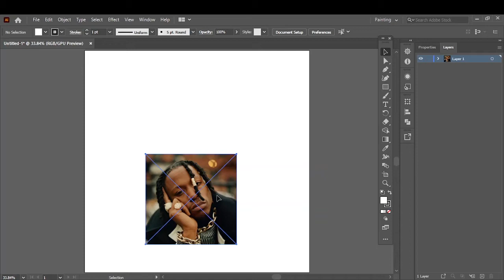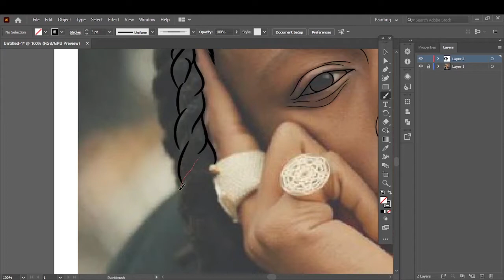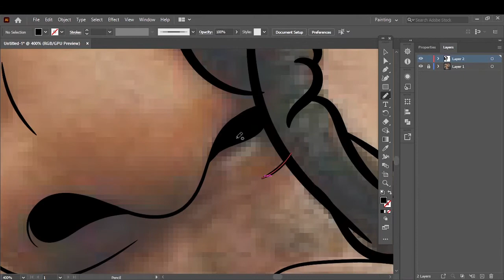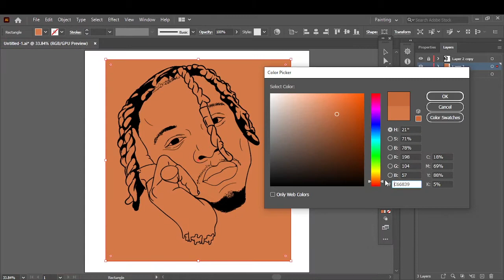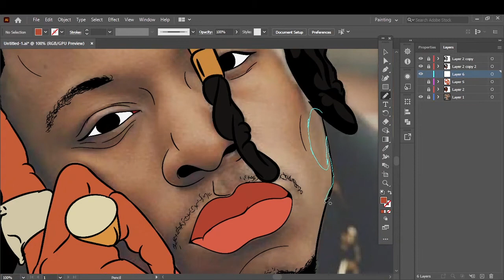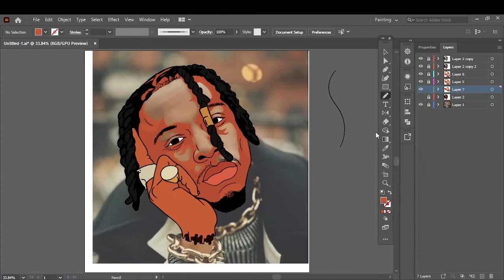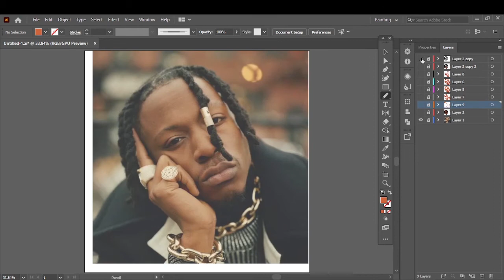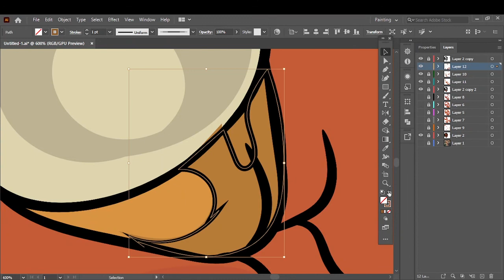joey Bada$$- How to cartoon yourself//adobe illustrator